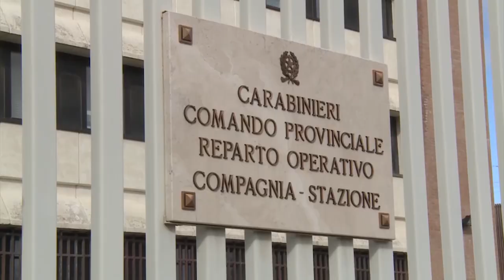Arezzo. Ore di apprensione per due ragazzi scomparsi: ritrovati questa mattina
Sono state ore di grande apprensione per i parenti di due ragazzini, di 12 e 14 anni, due fratelli a quanto si apprende dalle autorità.
Mancavano da casa da ieri sera, pare fossero ospiti a casa dei nonni nella zona del basso Casentino in provincia di Arezzo. Non avendo fatto rientro i nonni si sono messi alla ricerca dei due ragazzi in un primo momento da soli, poi hanno dato l'allarme alle forze dell'ordine.
A raccogliere la denuncia di scomparsa sono stati i carabinieri di Arezzo. Le ricerche, coordinate dalla Prefettura di Arezzo, sono andate avanti fino a questa mattina alle 11,00 circa con l'impiego anche dell'elicottero dei Vigili del fuoco di Arezzo che ha sorvolato la zona per ore.
Per fortuna poi, la bella notizia. I ragazzi sono tornati a casa spontaneamente e sono sani e salvi.
La conferma arriva dalla Prefettura di Arezzo. Una vicenda, dunque, che si è conclusa positivamente, ma che ha tenuto tutti con il fiato sospeso per ore.